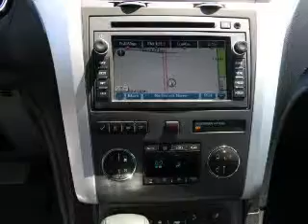2010 Chevrolet Traverse - TORRANCE CA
Year: 2010
Make: Chevrolet
Model: Traverse
Trim: LT Sport Utility 4D
Engine: 6 cylinder 3.6 Liter
Transmission:
Color: Black
Mileage: 27519
Address:
23505 HAWTHORNE